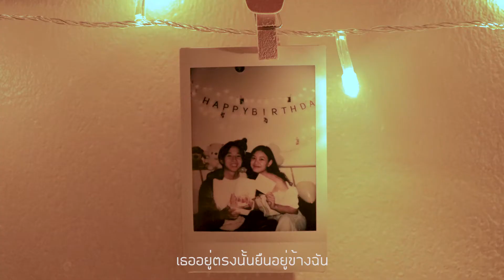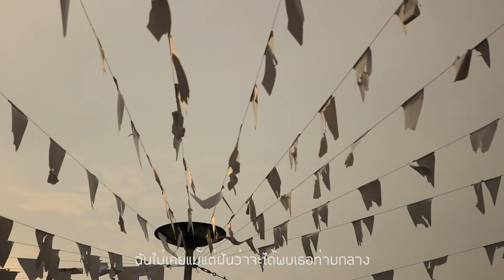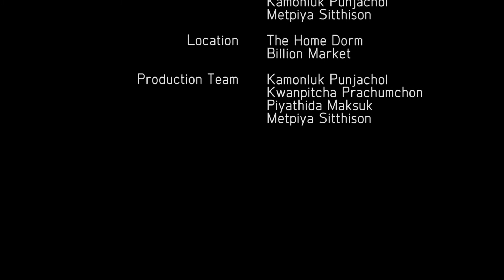ข้างกัน – Three Man Down (Unofficial MV)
ผลงานนี้เป็นส่วนหนึ่งของรายวิชา 04116048 การผลิตรายการวิทยุกระจายเสียงและโทรทัศน์ทางการเกษตร ภาคเรียนที่ 2 ปีการศึกษา 2563 สาขาวิชานิเทศศาสตร์เกษตร ภาควิชานวัตกรรมการสื่อสารและพัฒนาการเกษตร คณะเทคโนโลยีการเกษตร สถาบันเทคโนโลยีพระจอมเกล้าเจ้าคุณทหารลาดกระบัง